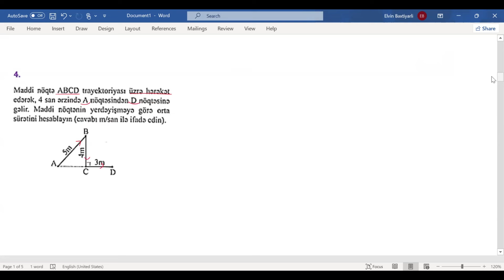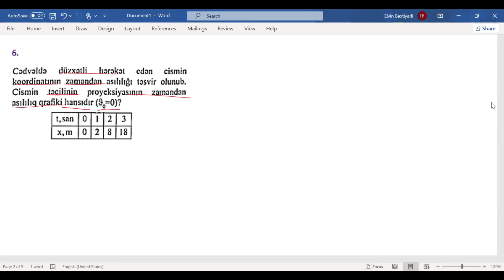Fizika Qəbul Tipli Sınaq 1/Elvin Bəxtiyarlı